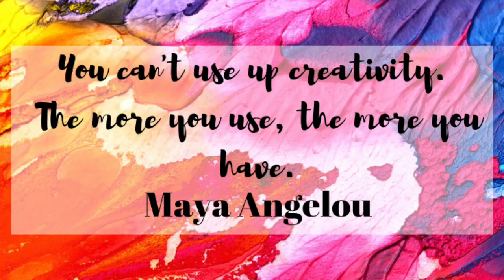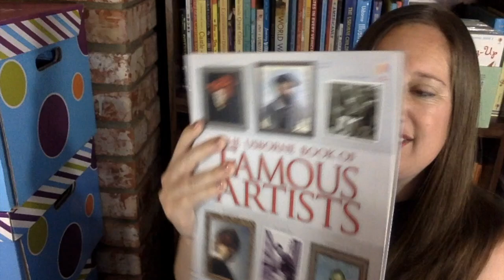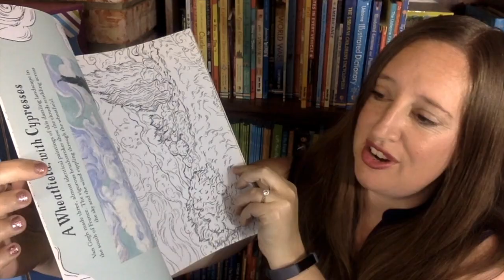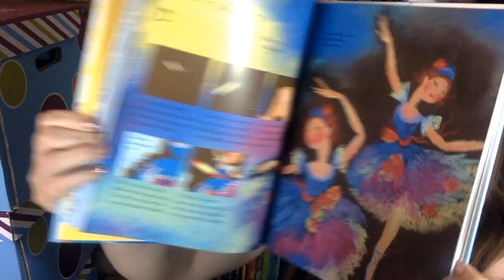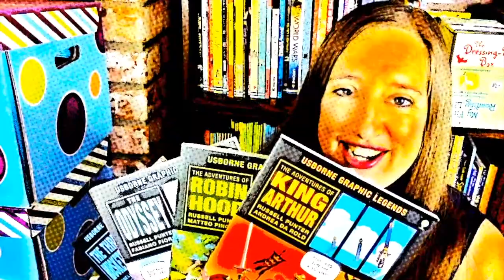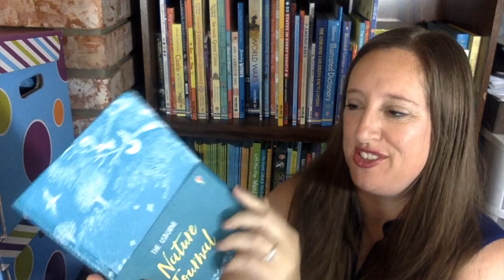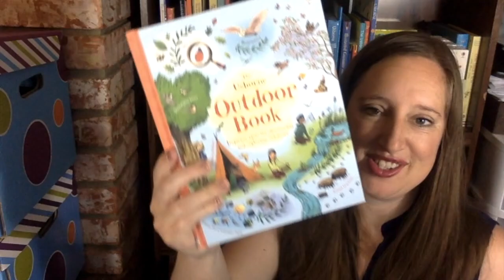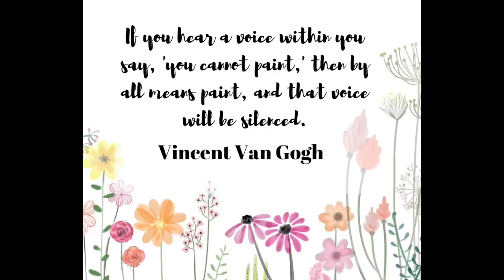Art with PaperPie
Use summer as a time to encourage your kids to be creative--and don't be afraid to join in! To order